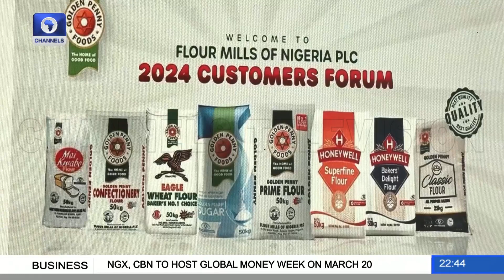Flour Mills Of Nigeria Meets, Rewards Loyal Customers